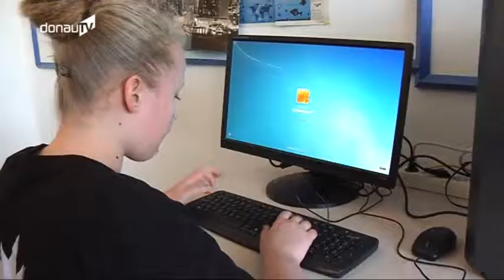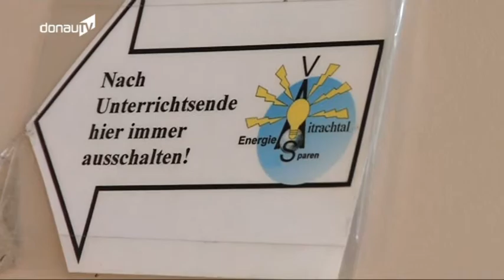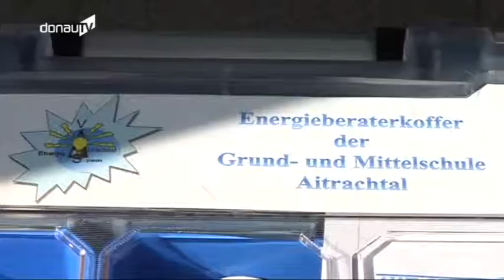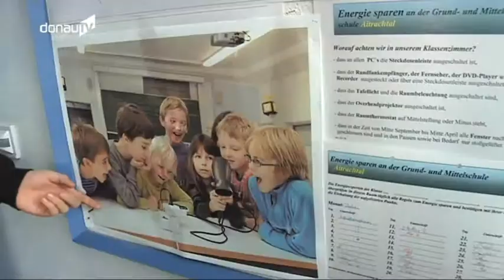Klimaschutzpreis für Mittelschule – ein erfolgreiches Generationen-Projekt wird ausgezeichnet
Die schon aus dem Bürgerenergiepreis Niederbayern bekannte Mittelschule Mengkofen-Aitrachtal ist mit ihrem Generationen-Projekt „Energie sparen" weiterhin erfolgreich. Mittlerweile ist sie sogar unter den Gewinnern des Deutschen Klimapreises der Allianz Umweltstiftung. Die Preisverleihung findet an diesem Mittwoch in Berlin statt.